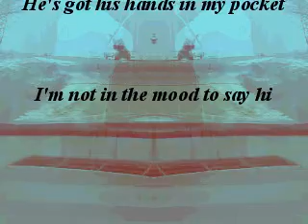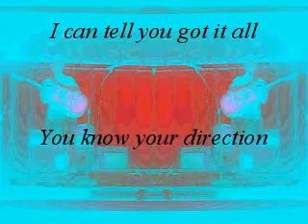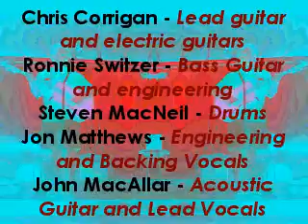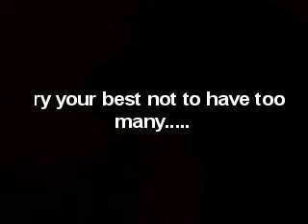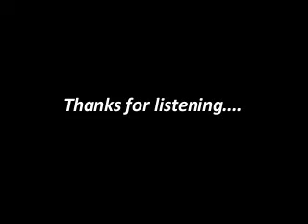Chasin My Tail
A contemporary rock song about having a bad day.